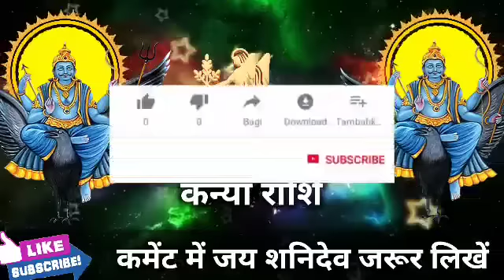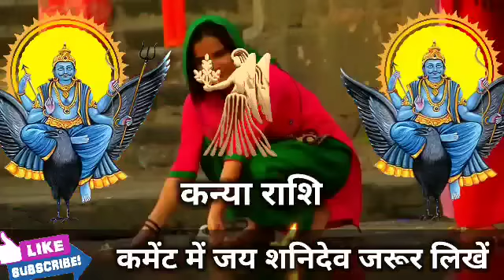कन्या राशि वालों 5 से 10 अप्रैल आपकी जान के पीछे हाथ धोकर पड़ा है इस नाम का व्यक्ति। Kanya Rashi